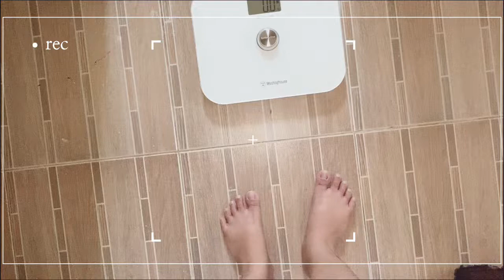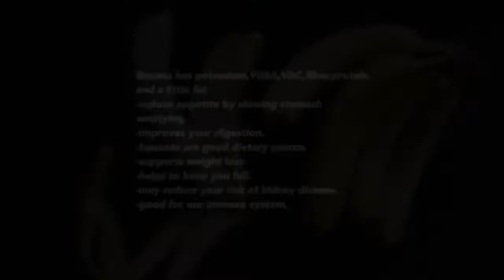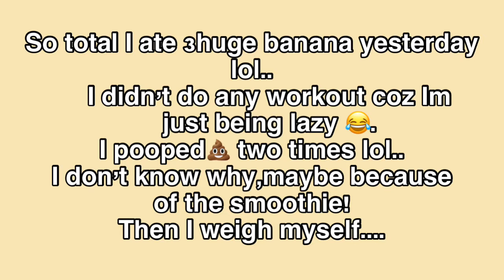PAANO PUMAYAT NG MABILIS?! | BANANA DIET FOR WEIGHT LOSS!❤️ | BANANA DETOX DIET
I ate only bananas for 24 hours and lose weight. | Banana Detox Diet | Banana diet for weight loss .
 Banana diet. Paano pumayat. Paano pumayat ng mabilis. Pano pumayat ng walang exercise. Banana for weightloss. Pampapayat tips. Tipid tips pampapayat. How to lose weight. Banana for 24hours.